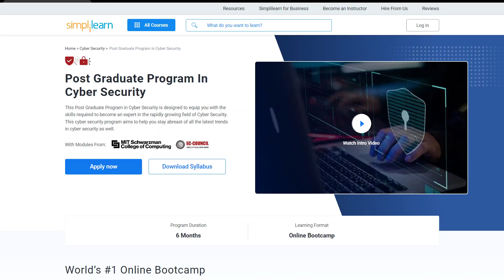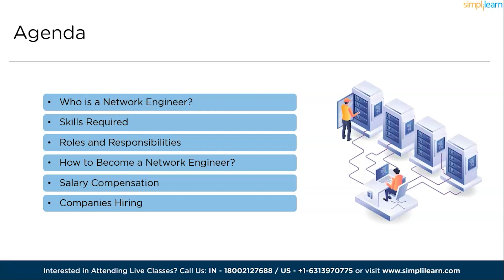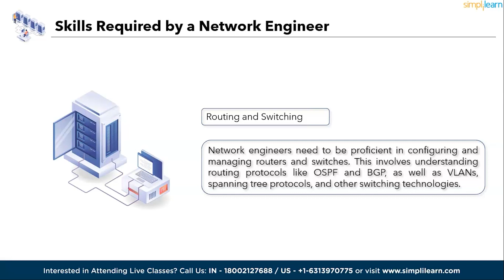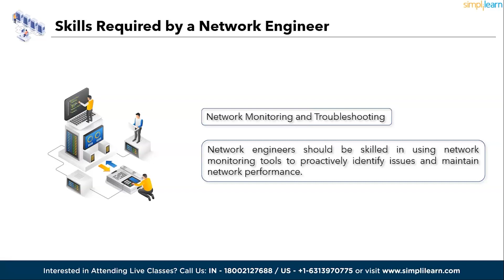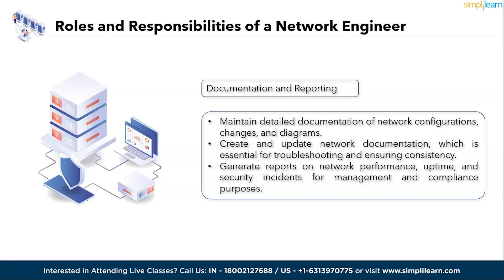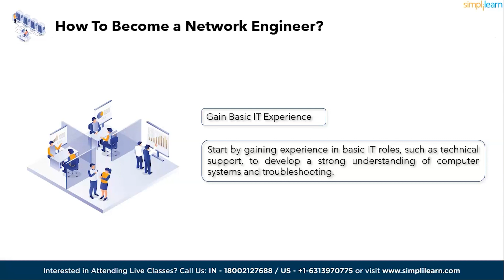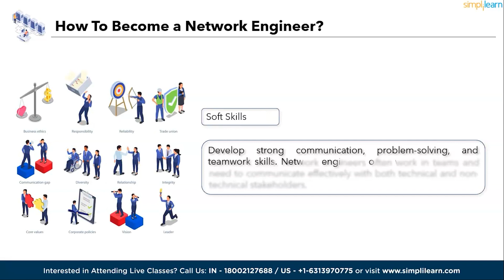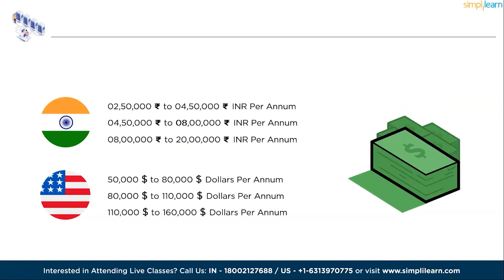🔥 How To Become Network Engineer 2024 | Network Engineer Career Path 2023 | Simplilearn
How To Become Network Engineer 2024 by Simplilearn is dedicated to help aspiring cybersecurity and network engineers to understand Network Engineer Career Path 2023. This Simplilearn networking fundamentals video will give a detailed explanation about the network engineer career path

✅ Key Features
- 8X higher interaction in live online classes conducted by industry experts

✅ Skills Covered